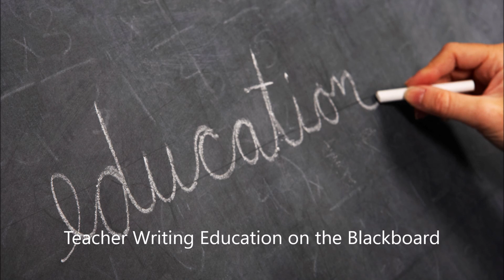Alyssa Silipino, Hammonton Middle School Lite Rock Teacher of the Month March 2020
Hear a conversation Eddie Davis from the Lite Rock Morning Show had with Alyssa Silipino from Hammonton Middle School, the March 2020 Lite Rock Teacher of the Month.